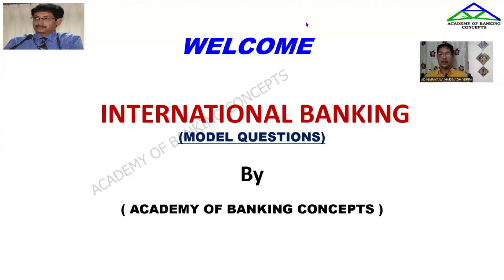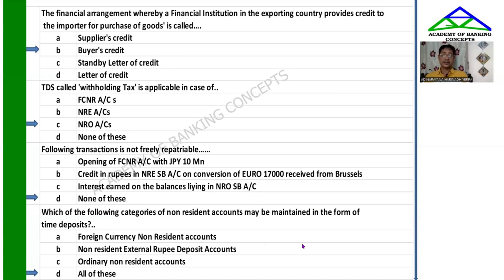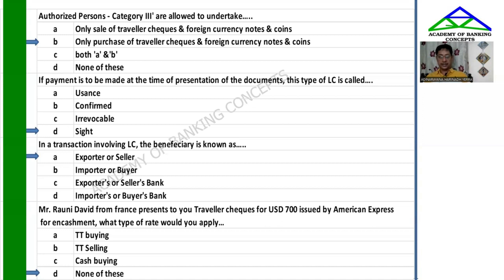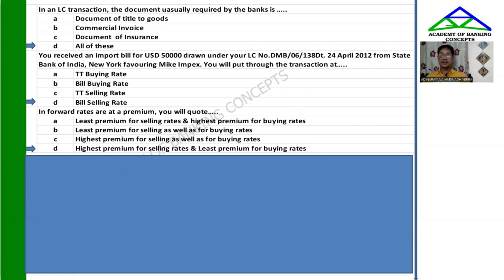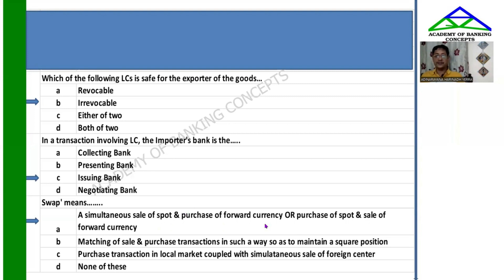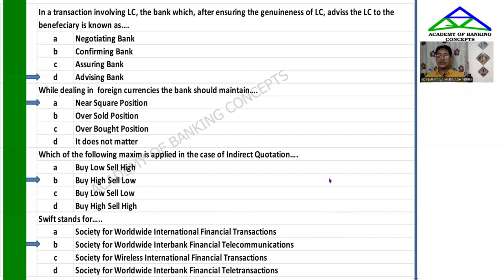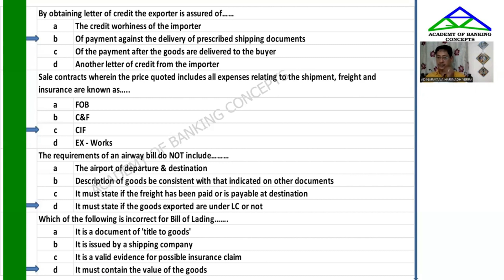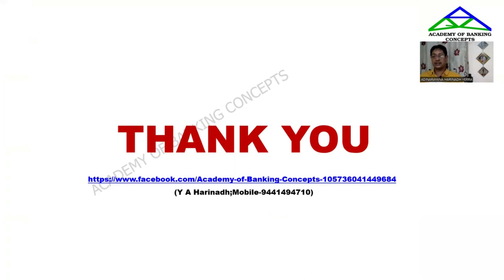INTERNATIONAL BANKING 1- MCQs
INTERNATIONAL BANKING 1- MCQs#CAIIBTELUGU